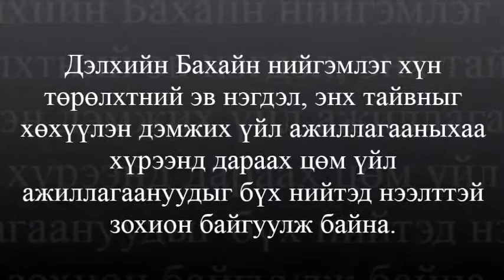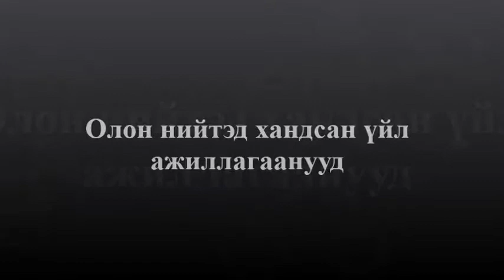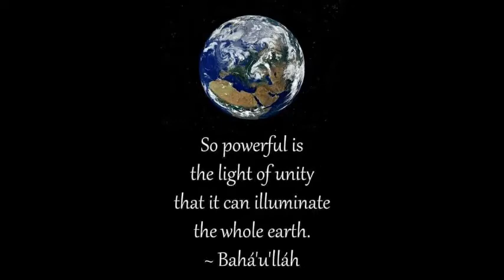“A contribution from the Bahá’í community to the International Peace Day 2021”